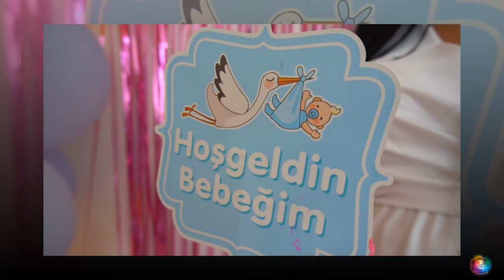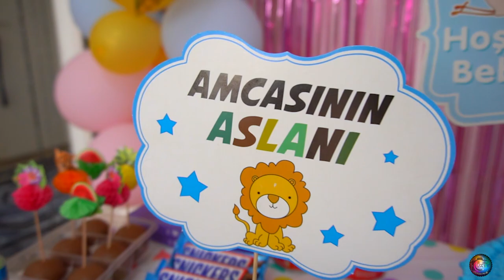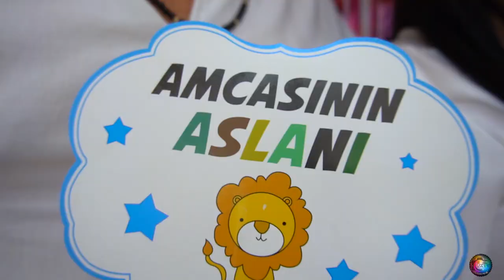BABY SHOWER PARTY AKKI İLE ATİ 2022